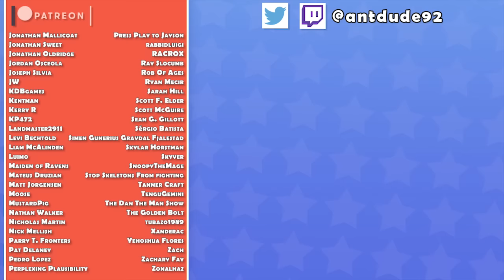Banjo-Tooie | Bigger, Better, and Worse - AntDude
Time to talk about the less-talked-about sequel to Banjo-Kazooie. It's Banjo-Tooie! Time to find out WHY it's not as popular as the first!